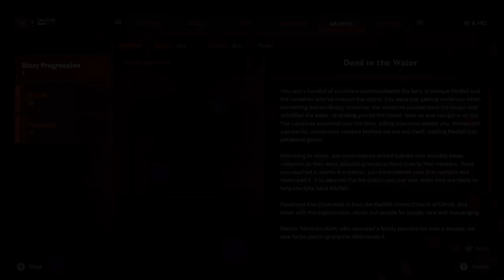Random Game Time!!! REDFALL PART 1